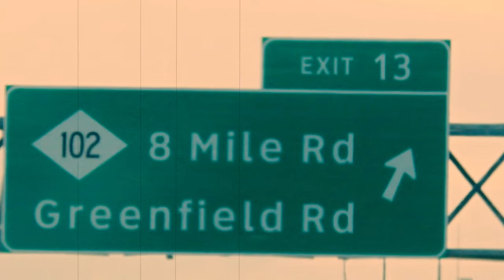Snowy Drive to Royal Oak, Michigan from Beverly Hills, Michigan